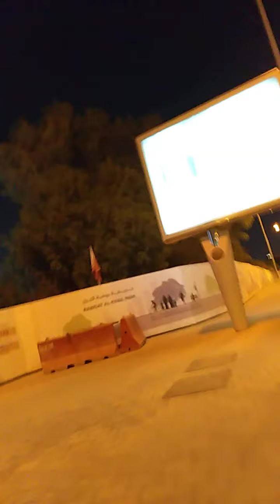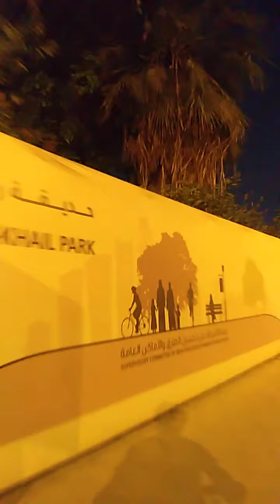Evening biking to Mansoura